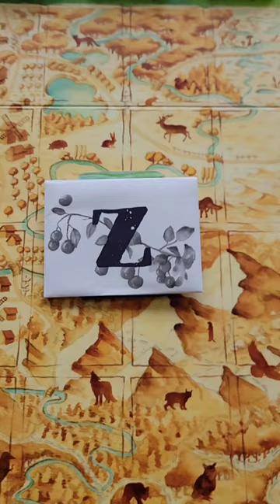Meadow Downstream envelope Z